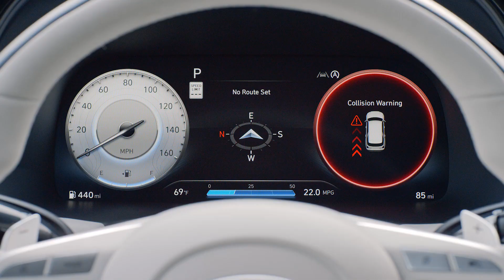Konga Music Agency - «Hyundai PALISADE» de Hyundai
Hyundai presenta el modelo Palisade en una campaña donde la música irradia optimismo puro. Para destacar las prestaciones de este vehículo, las imágenes de este spot van acompañadas de «Woo Hoo», un tema pop del sello Bibliotheque con melodías pegadizas, líneas de bajo funky, ritmos dinámicos y voces femeninas llenas de energía.